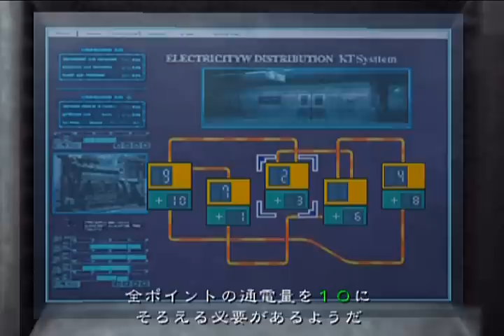【PS2】Biohazard Outbreak File#2 - V.H. Underbelly {4/15/11}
バイオハザード アウトブレイク FILE2 : 異界

The JP servers are finally shutting down on June 30th, 2011.
I resubscribed and will be playing it until its close.
Will be streaming each time when I am playing ob.